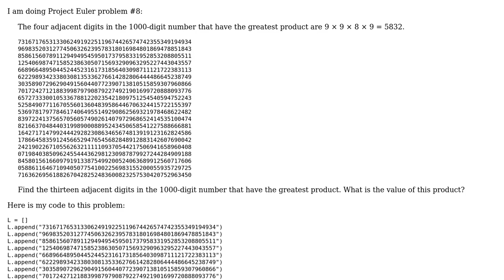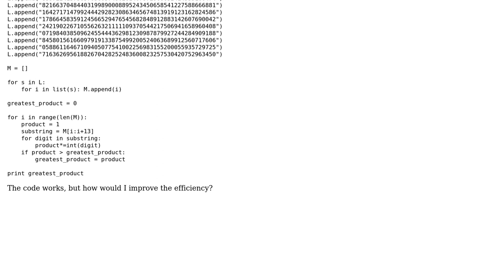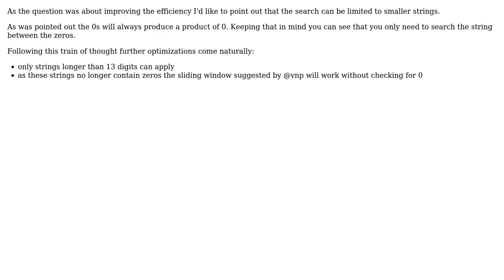Code Review: Efficiency on Project Euler Problem #8 (3 Solutions!!)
Code Review: Efficiency on Project Euler Problem #8

With thanks & praise to God, and with thanks to the many people who have made this project possible! | Content (except music & images) licensed under CC BY-SA | Music | Images & others | With thanks to user vnp user user49487 user Quill user Jamal user bdecaf user Alex T. and the Stack Exchange Network Trademarks are property of their respective owners. You are responsible for your own actions.